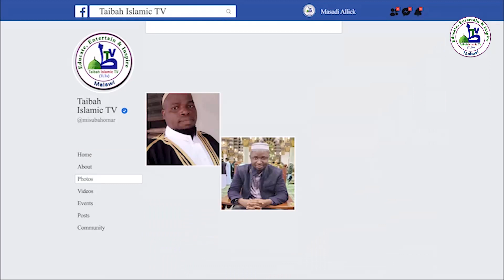Nthuzi wa Tsiku La Qiyamah EP 1( Nsogoleli wa Chilungamo) by Sheikh Qullab Jim.